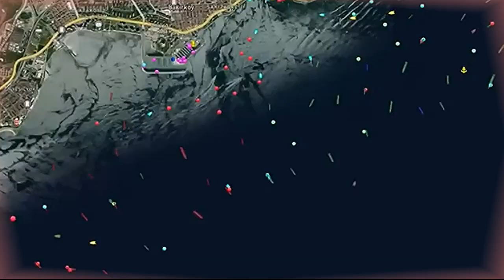Казахстан замер в ожидании⚠️Что задумал президент: Токаев всё дальше отдаляется от Путина и России?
токаев на пмэф 2022, токаев путин, россия казахстан, политика, санкции, президент казахстана, токаев, аналитика, транзит нефти, азербайджан, экономика казахстана, владимир путин, казахстан и россия, украина,  казахстан сейчас, в казахстане,